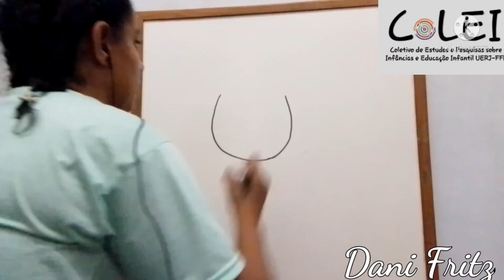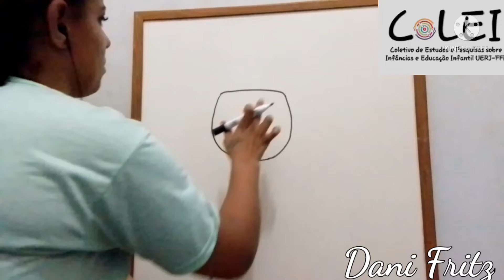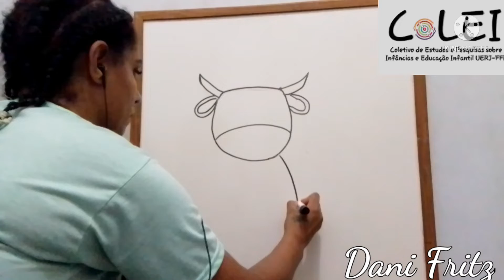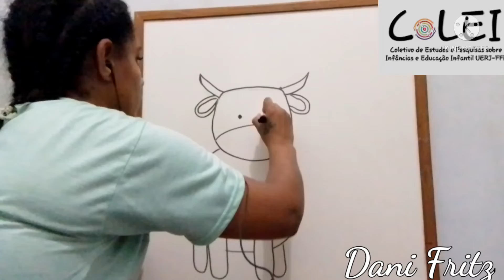Desenho passo a passo; Um boi mediação: Dani Fritz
desenho passo a passo de um boi mediação: Dani Fritz

Gratidão!